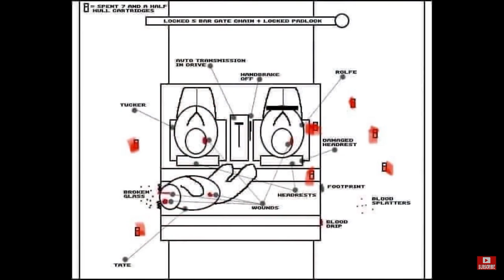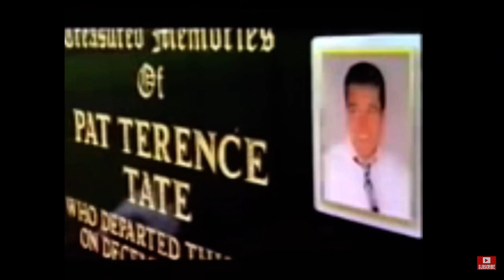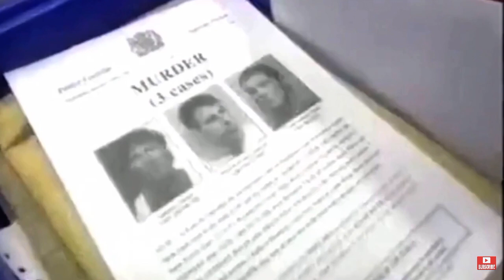Essex Boys Case - The Pathologist Reports